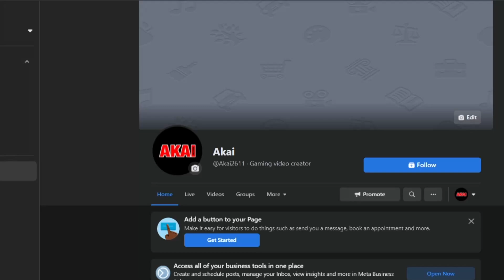Free Fire | Team Flash, V-Gaming Đối Đầu Với Những Ứng Cử Viên Vô Địch? | FFWS 2022